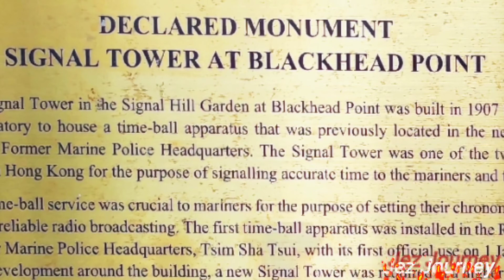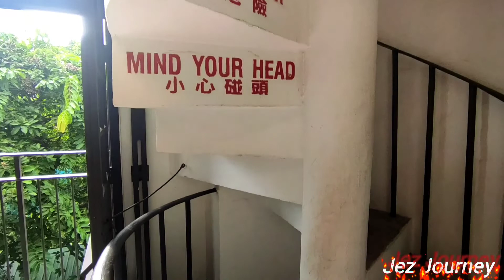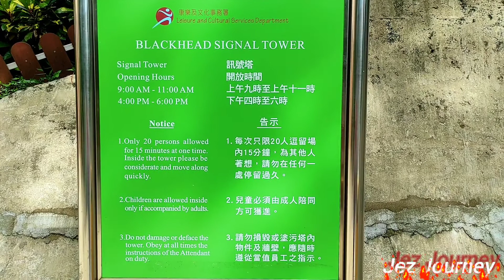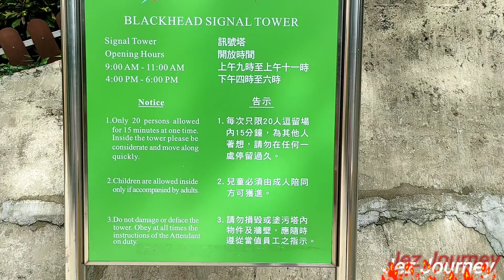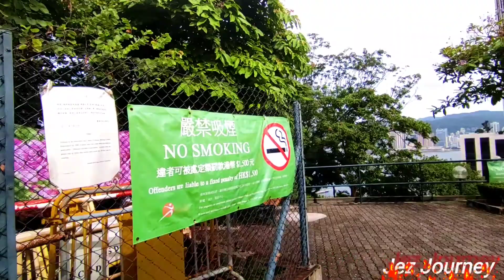Blackhead Signal Tower|Signal Hill Garden🇭🇰